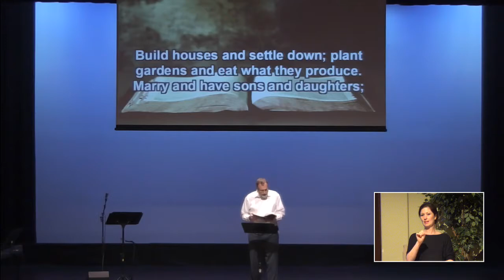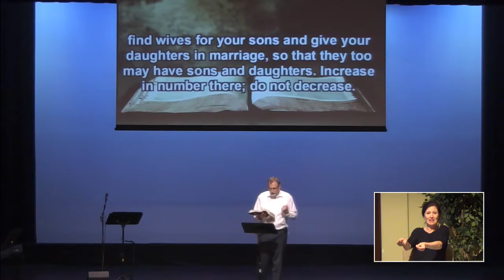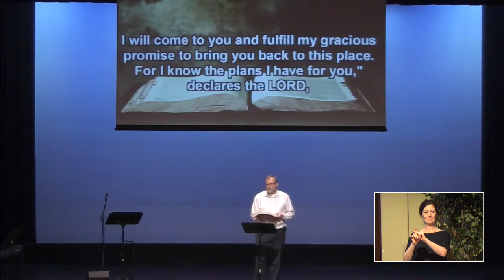2020 05 03 In Our Exile